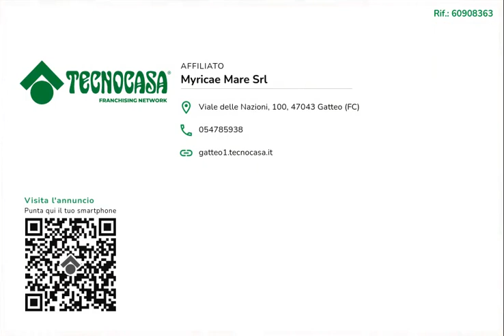CESENATICO - località Villamarina. Appartamento con ingresso indipendente. Giardino e garage.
Proponiamo in vendita una soluzione in piccola palazzina con ingresso indipendente e due camere da letto. Giardino, taverna e garage di proprietà.